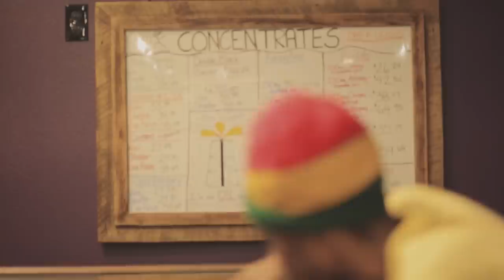Autarchii - Cure My Pain [Official Video 2018]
Title: Autarchii - Cure My Pain
Produced by: Ted Ganung and Clive Davidson
Label: Dub Rockers
Compilation Album: High Society Reggae

Autarchii releases a music video for his seductive marijuana love song that personifies the plant and educates the masses about its healing benefits.

Directed and Edited by: Mega Plug Films
Assistant Director: Mazin Salih
Video Location: Colorado, US.
Special thanks to: Elite Organics, Da Base Camp, Boulder Wellness Center, Maxwell Blasko.

Music video by Autarchii performing Cure My Pain. (C) 2018 Autarchii/Mega Plug Films